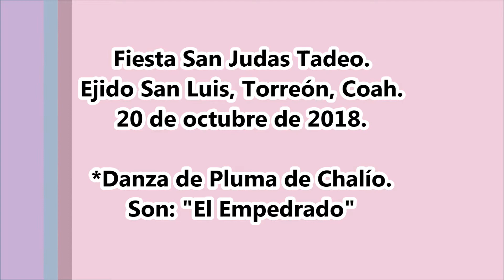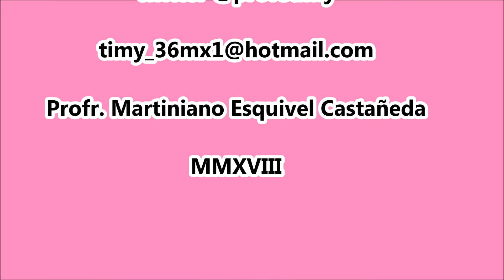Son: "El Empedrado". Danza de Pluma de Chalío de San Luis.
Fiesta San Judas Tadeo. Ejido San Luis, Torreón, Coah. 20 de octubre de 2018. *Danza de Pluma de Chalío.